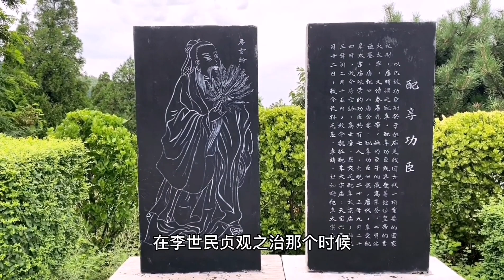世界上独一无二的封土堆，大唐军神“李靖墓，是哪吒之父吗？【行迹旅途中】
大唐名将李靖出生于雍州显赫的世宦名家，从小衣食不愁又接着良好的教育的他，长大后秉持着“文武全才”的家风。彼时的李靖酷爱经史、兵书，经常通宵研读孙武、吴起之兵略，欲作一个父亲口中的“大丈夫应建功立业求富贵，岂能做个读书人！”